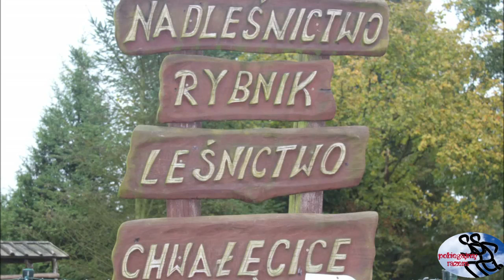13 Gzelski Cross Jesienny - trailer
Już 8 października startuje 13 Gzelski Cross Jesienny - przekonaj się, że to Twoja szczęśliwa 13!